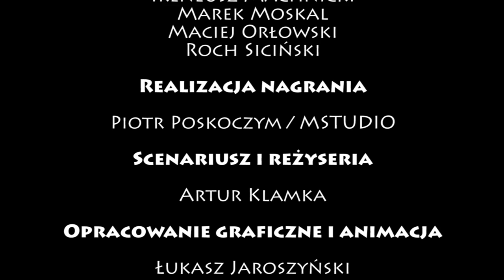Hasło wszystkich haseł czyli szkarby są wieczne